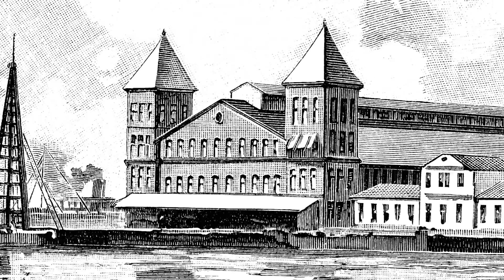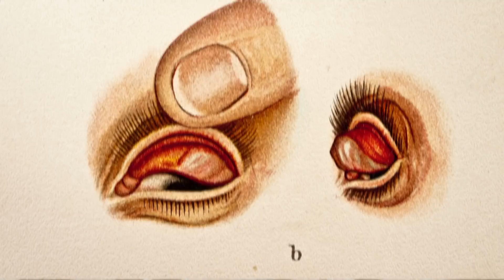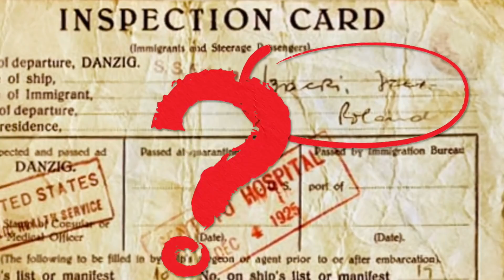Ellis Island Historical site (Rising Immigration)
Most of the immigrants who came to America through Ellis Island were from eastern and southern Europe. In many cases, they came to escape the poverty and religious intolerance that existed in small towns in countries such as Italy, Poland, and Russia.
Estimated 40% of Americans are descended from people who passed through the Ellis Island immigration station during its six decades of operation. But what was the immigration process like?